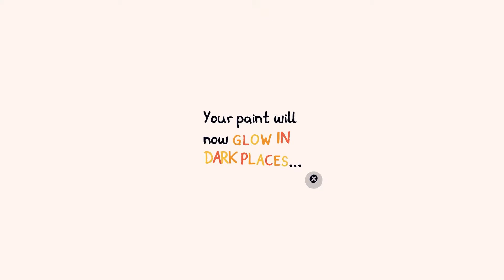Chicory: A Colorful Tale is the most charming game of the year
Harry leads Jordan through the world of Chicory: A Colorful Tale.

Support for Overlode is provided by our wonderful Patrons. Their support not only pays for our contributors work, but also grants those patrons tons of exclusive content.